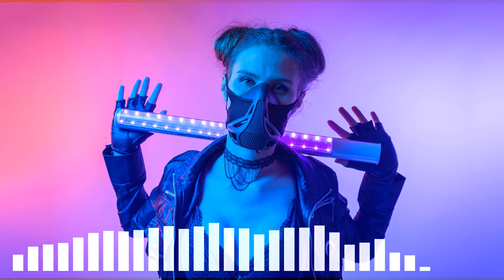Until You're Mine - Gloria Tells | Dance Music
We are happy to present you new dance music composition.

 ♫ Song Name: Until You're Mine - Gloria Tells